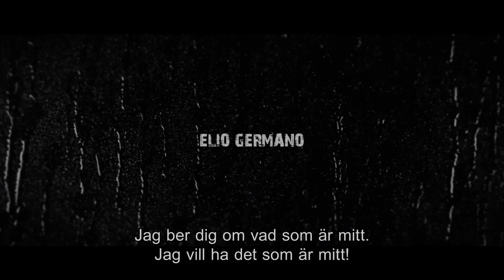Suburra - Officiell svensk trailer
Biopremiär 9 september